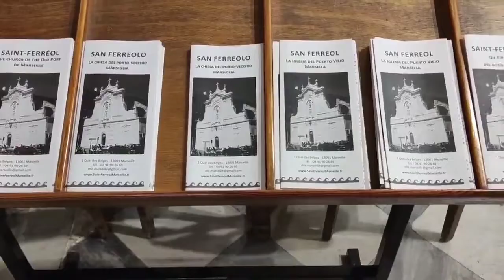La providence m'a conduit à rencontrer mon ami un prêtre ⛪✨🙏